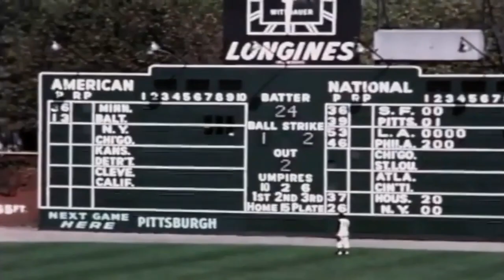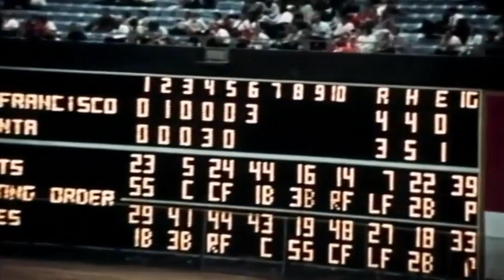THE SAY HEY KID | The Willie Mays Story (Full Career Documentary)